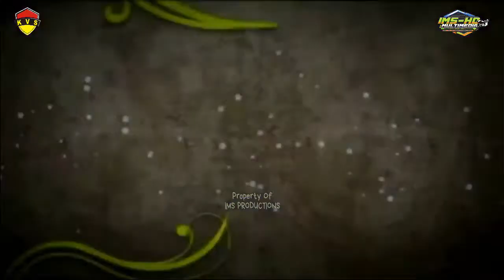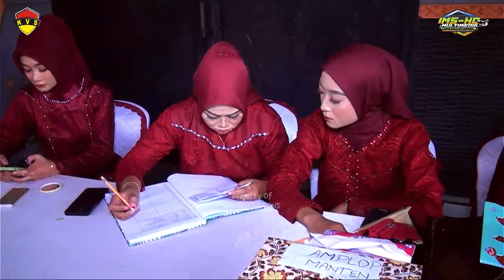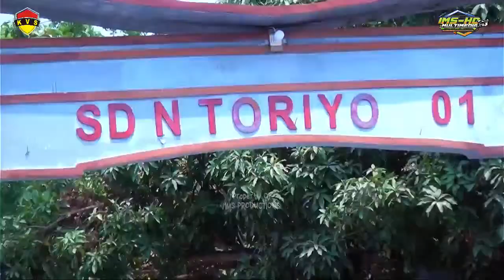IMS LIVE HD//PERNIKAHAN PRIHATIN & ICHSAN//CS.DEWA RUCI//KAMIS, 12 oKT 2023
Live Dukumentasi :
PERNIKAHAN
Rr, Prihatin Utomo
Bp. Nyamir - Ibu. Wahyuni
Toriyo Rt. 02 Rw. 02 Toriyo Bendosari Sukoharjo

Menikah Dengan

Bg. Ichsan Aji Saputro , A.Md
Bp. Sandimin - Ibu. Daryani
Bendungan Rt. Rt. 04 Rw. 03 Mulur Bendosari Sukoharjo

Acara Dilaksanakan
Hari/Tgl          :Kamis,12 Oktober 2023
Bertempat di :Toriyo Rt. 02 Rw. 02 Toriyo Bendosari Sukoharjo

Di Dukung Oleh :
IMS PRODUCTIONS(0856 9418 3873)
TLG SOUND SYSTEM
CS. DEWA RUCI

- Mohon Maaf Jika Ada Kesalahan Dalam Video Maupun Audio Kami Kurang Baik Di karenakan Kendala Sinyal Saat Dilokasi -

Video Ini Hanya Dokumentasi Saja, Bila Mana Ada Kesalahan Dalam Video, Kami Atas Nama Crew Mohon Maaf Yang Sebesar - besarnya.
Terima Kasih Yang Sudah Bergabung Di Channel Ini Bersama IMS PRODUCTIONS
Agar Tidak Ketinggalan Video - video Terbaru Kami Silahkan Klik
- Coment
Dan Jangan Lupa Nyalakan Tombol Loncengnya.
TERIMA KASIH

|| ABADIKAN MOMENT ANDA BERSAMA KAMI ||
IMS PRODUCTION
Menyediakan :
- Dekorasi & Rias Pengantin
- Foto
- Video Shoting
- Campursari
- Sound System
Jl. Gading Kencana, Gg Tomat no.03, Gadingan, Jombor, Kec. Bendosari
Kab. Sukoharjo Makmur.